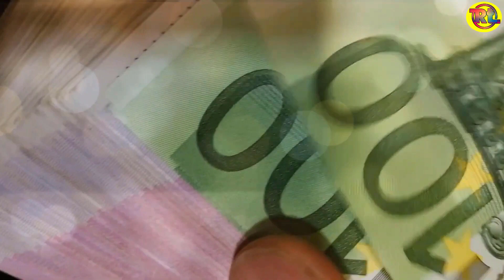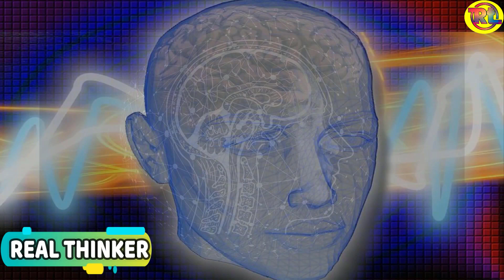নিজক ইমান পৰিৱৰ্তন কৰা যাতে মানুহে প্ৰথমে তোমাক বিচাৰে | Life Changing Inspirational Video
Life Changing Inspirational Video in assamese
নিজক ইমান পৰিৱৰ্তন কৰা যাতে মানুহে প্ৰথমে তোমাক বিচাৰে